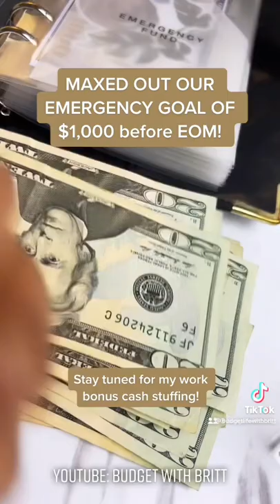Love the sound of money! 🤑 Cash Unstuffing! $1,000 going to the bank from our Emergency Fund!